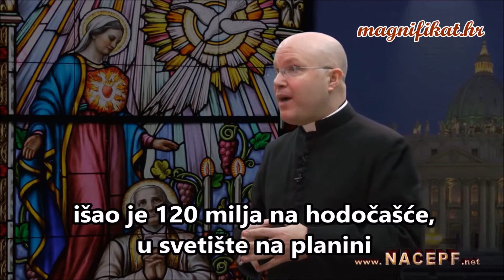USTRAJNOST - Nikad ne odustaj!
Život svetog Ivana Vianneya - inspiracija za ustrajnost...
(prije svega u molitvi)